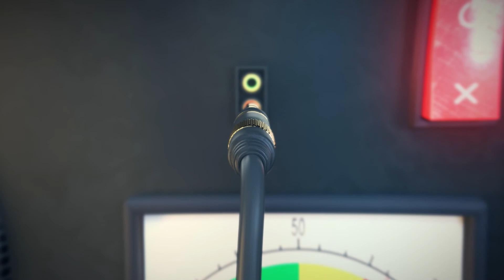Preparing for Economic Downturns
A recession is coming. We talk with nationally-recognized business strategist, finance expert, and franchise industry advisor Jim Canfield, who shares his perspective on prior downturns, what to expect next, why franchises tend to fair better than most in these times, and how to respond.